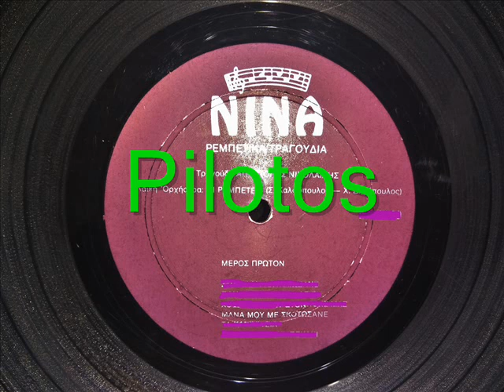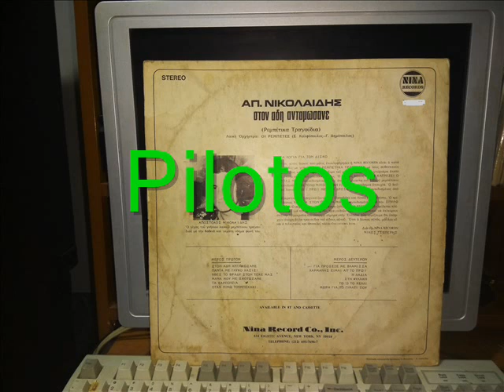ΜΑΝΑ ΜΟΥ ΜΕ ΣΚΟΤΩΣΑΝΕ - ΝΙΚΟΛΑΙΔΗΣ ΑΠΟΣΤΟΛΟΣ